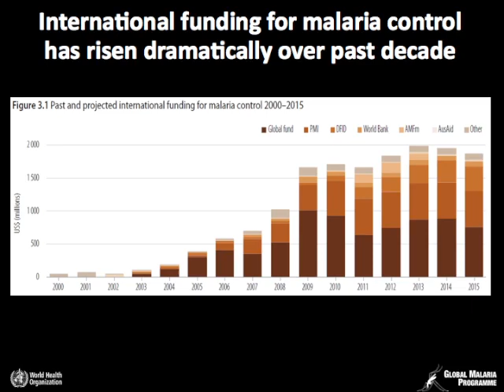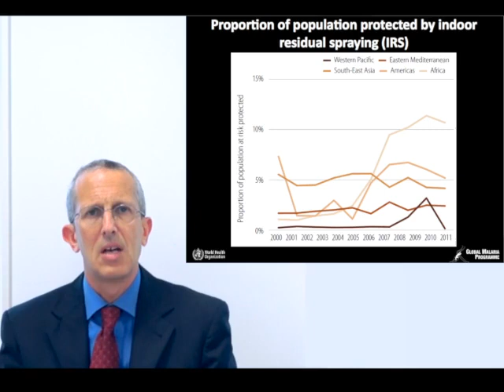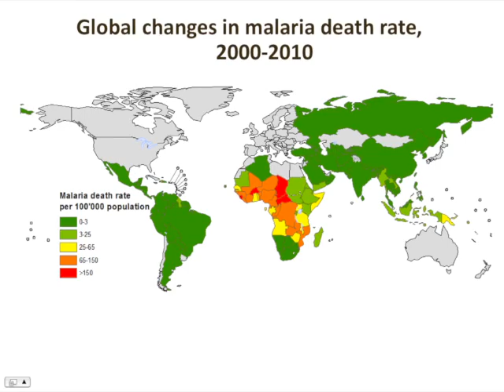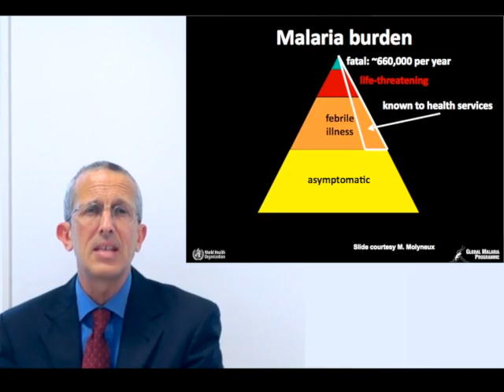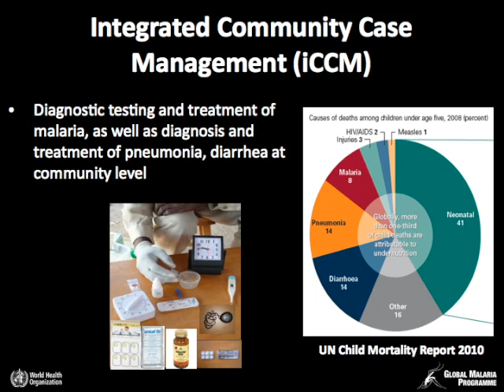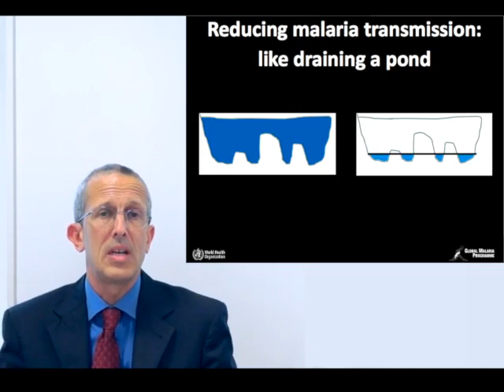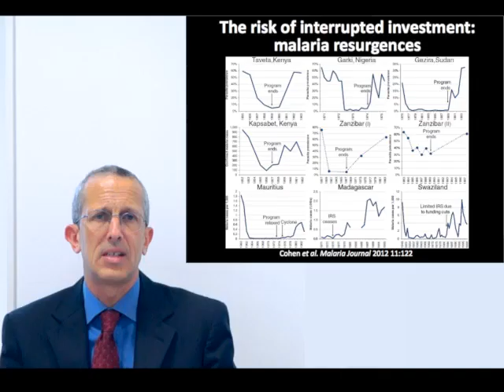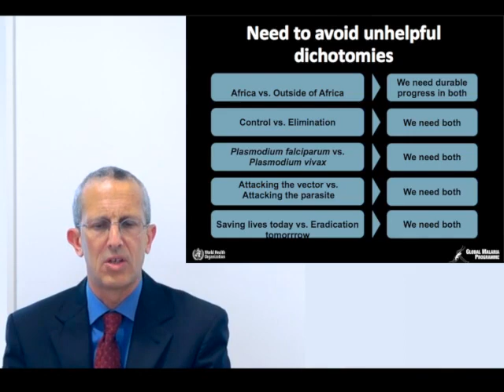Malaria today (and tomorrow) by R Newman, World Health Organization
Malaria today (and tomorrow): Progress and challenges

Robert D. Newman, M.D., MPH
Former Director (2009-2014), Global Malaria Programme
Geneva, Switzerland.